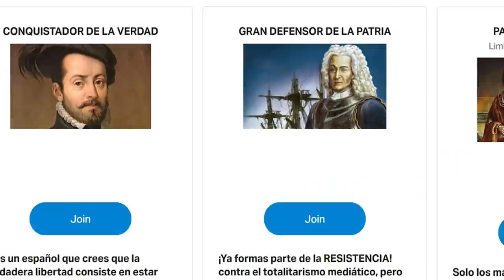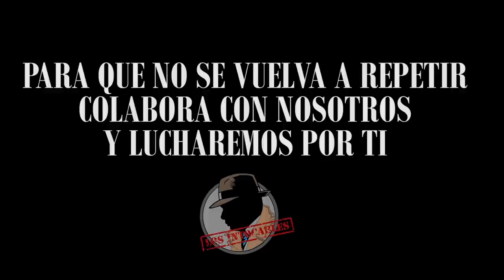España, directa al abismo: ya somos el país de Europa con más rebrotes de coronavirus